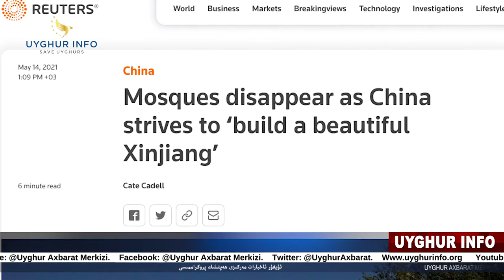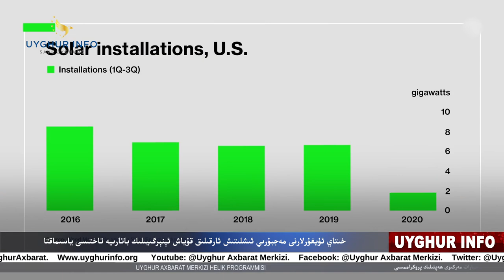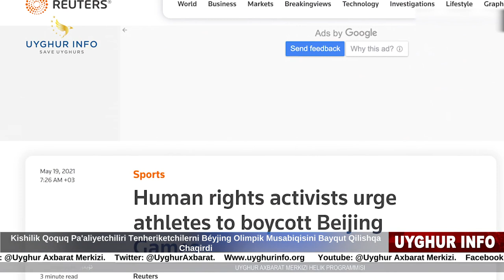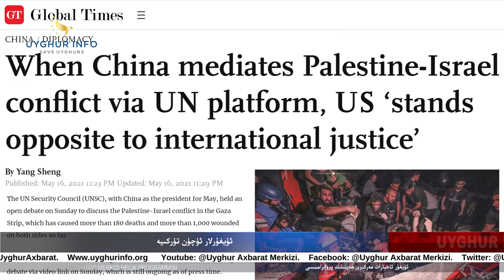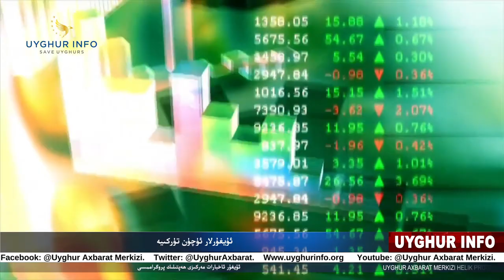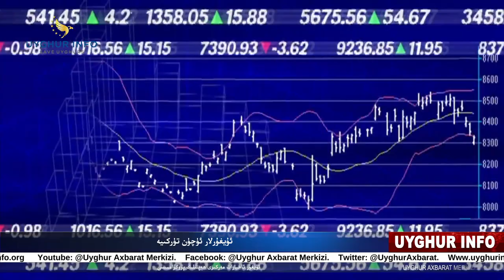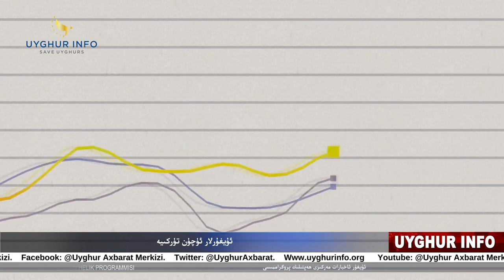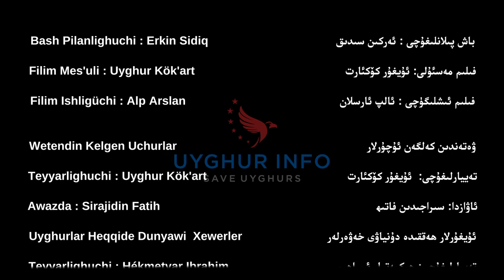ئۇيغۇر ئاخبارات مەركىزى ھەپتىلىك پروگراممىسى[26] | уйғур ахбарат мәркизи һәптилик программиси [26]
باش پىلانلىغۇچى : ئەركىن سىدىق                   Bash Pilanlighuchi : Erkin Sidiq

فىلىم مەسئۇلى: ئۇيغۇر كۆكئارت                        Filim Mes'uli : Uyghur Kök'art

فىلىم ئىشلىگۈچى : ئالپ ئارسلان                           Filim Ishligüchi : Alp Arslan

ۋەتەندىن كەلگەن ئۇچۇرلار                             Wetendin Kelgen Uchurlar
تەييارلىغۇچى:  ئۇيغۇر كۆكئارت                            Teyyarlighuchi : Uyghur Kök'art
ئاۋازدا: سىراجىدىن فاتىھ                                                  Awazda : Sirajidin Fatih

ئۇيغۇرلار ھەققىدە دۇنياۋى                          Uyghurlar Heqqide Dunyawi
خەۋەرلەر                                                                             Xewerler
تەييارلىغۇچى: ھېكمەتيار ئىبراھىم                 Teyyarlighuchi : Hékmetyar Ibrahim
ئاۋازدا: ئايگۈل يۈسۈپ                                                     Awazda : Aygul yüsüp

ئۇيغۇرلار ئۈچۈن تۈركىيە                                  Uyghurlar Üchün Türkiye                                                                                     تەييارلىغۇچى: سايرام ئوغلانى                               Teyyarlighuchi : Sayram Oghlani

ئەرك يولىدىكى قىسمەتلەر                                     Erk Yolidiki Qismetler                                                               تەييارلىغۇچى: سايرام ئوغلانى                             Teyyarlighuchi : Sayram Oghlani

2021 -يىلى 5-ئاينىڭ 22 -كۈنى
2021 -Yili 5-ayning 22-küni